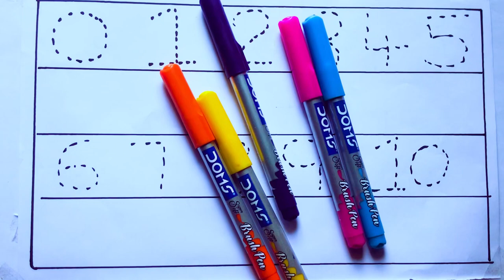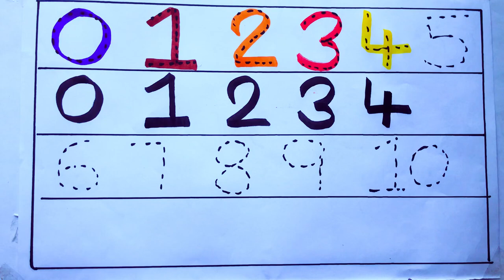Learning the Numbers from 1 to 100 || Easy Learning For Kids and Primary school Kids || 1234